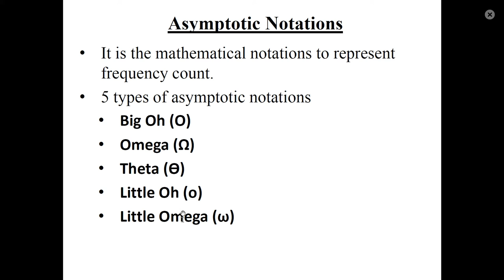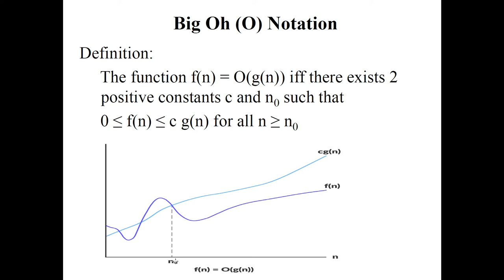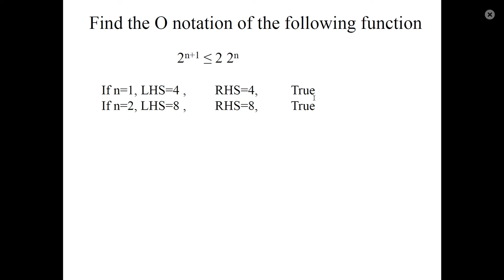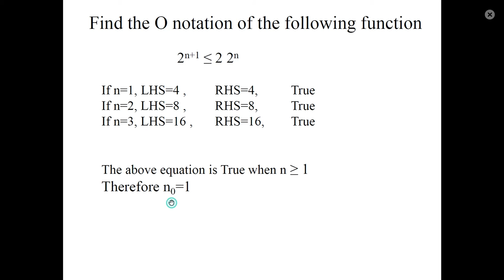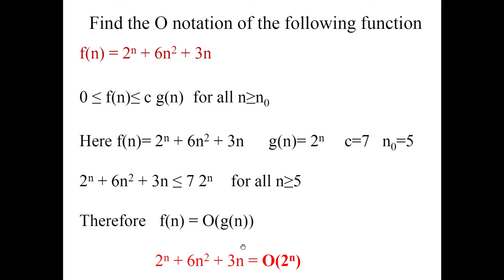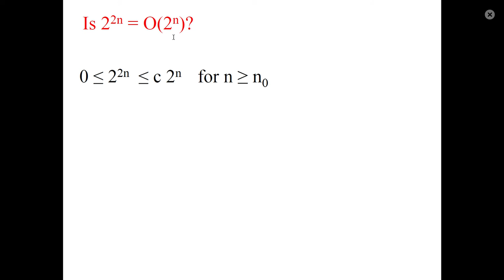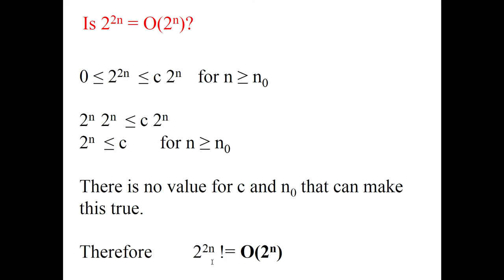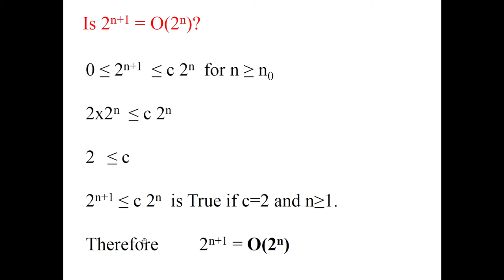Asymptotic Notation: Big Oh(O)